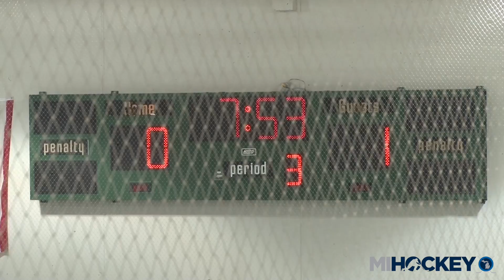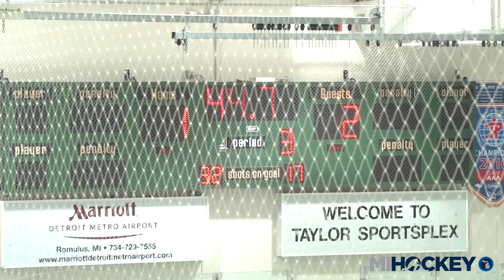2017 MAHA Bantam Major state title game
The Oakland Jr. Grizzlies topped Little Caesars in the 2017 MAHA Bantam Major state title game.